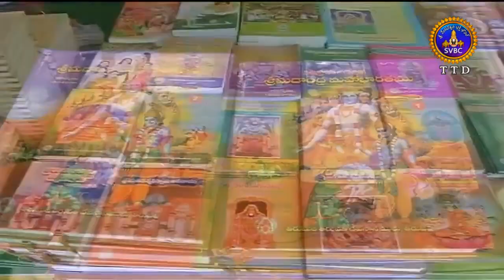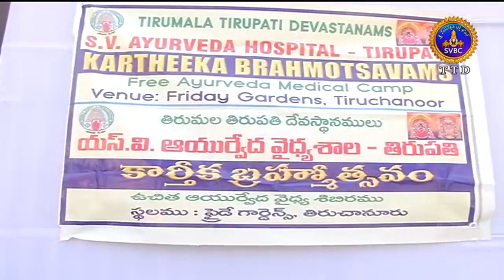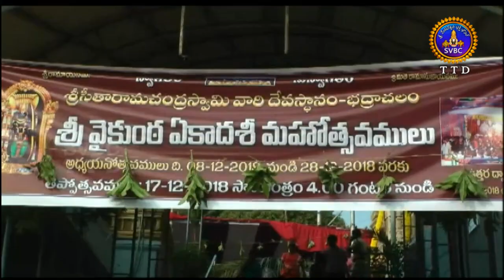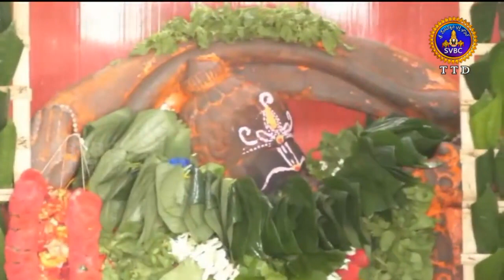ఆధ్యాత్మిక విశేషాలు | 7 గంటలు | Adhyatmika Viseshalu | 7 Pm | 09-12-18 | SVBC TTD